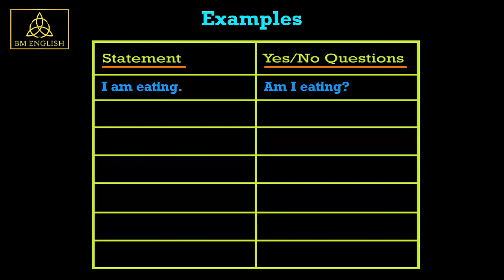Present Continuous Questions | Online English Grammar Lessons | Learn Basics of Grammar in 1 Minute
Learn to Speak English Fluently with Our App.

BM English Speaking introduces Free Online Basic English Grammar Lessons that you can learn in 1 minute.

For all those who want to improve their grammar skills, do check out the

A Step by Step Guide To Clear Any Interview With Confidence,

This lesson is about present continuous tense.

By the end of this chapter, you will have learned to frame questions in present continuous tense.

Are you doing?
Is she playing the guitar?
No, she's not playing the guitar.
She is studying.

Word Order
Question Word + am/is/are + subject + -ing

Let's have a look at framing questions in Present Continuous Tense.
Examples
Statement  Yes/No question
I am eating.  Am I eating?
You are writing.  Are you writing?
He is dancing.  Is he dancing?
She is crying.  Is she crying?
It is raining.  Is it raining?
We are going.  Are we going?
They are fighting.  Are they fighting?

Are you improving your grammar through our daily episodes?
Oh Yes!!! I am sure you are.

"Six Most Common behavioural questions that you absolutely have to prepare" and
"How to Answer Tricky Questions in an Interview" -